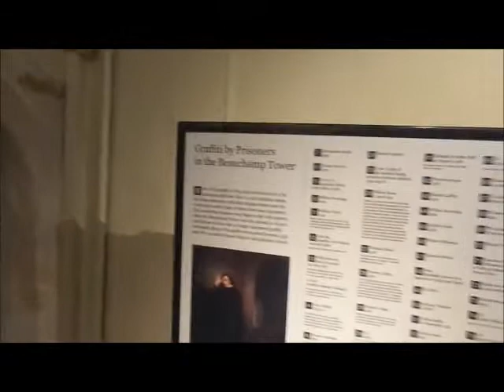Kova na Torre de Londres parte 2- Torre Beauchamp, Jóias da Coroa, Museu dos fuzileiros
Ajude o canal a manter-se vivo! Faça uma compra no meu espaço Natura